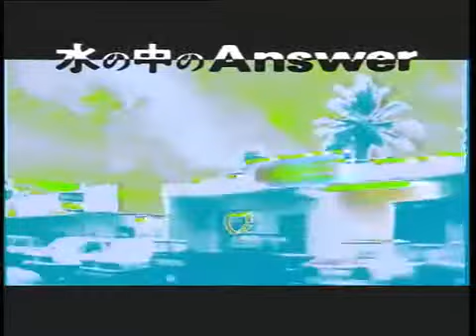水の中のANSWER／杉山清貴- Japanese 80"s hit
水の中のANSWER／杉山清貴【公式】